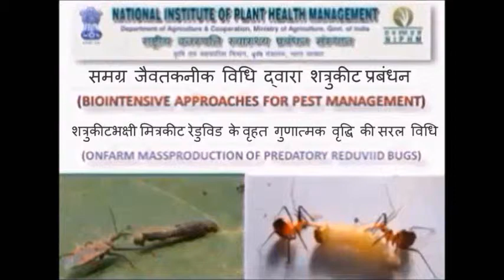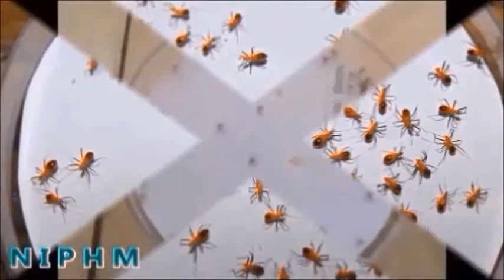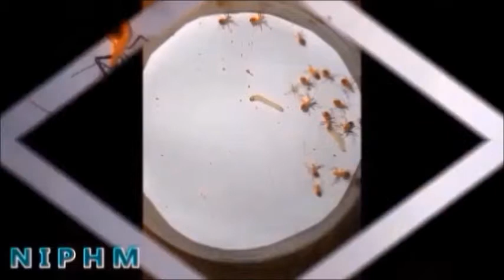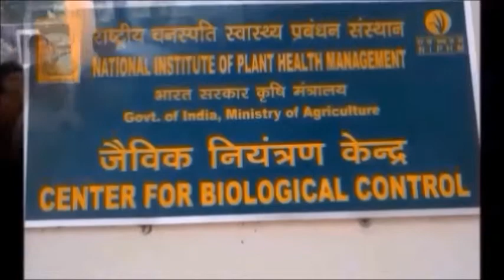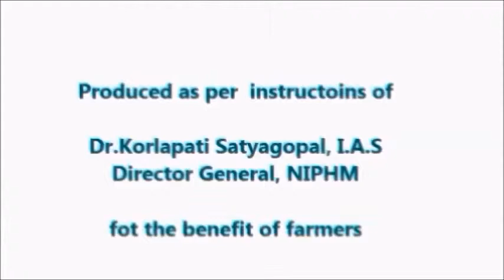Biological Control Predators Reduvids Hindi NIPHM